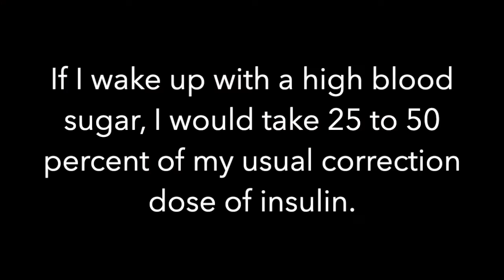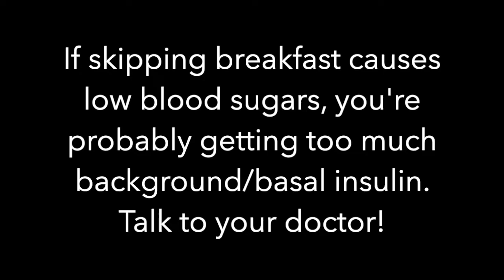Fasted Exercise with Type 1 Diabetes (part 1)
Fasted exercise with type 1 diabetes is by far the easiest way to enjoy any workout without risking hypoglycemia. Read more in-depth on the science behind fasted exercise in my article at DiabetesStrong on Intermittent Fasting:

*I am NOT your doctor. Discuss any changes to your diabetes regimen with your healthcare team.